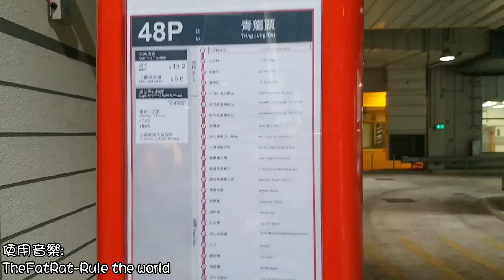[算是方便了吧][縮時行車影片]kmb LF2791@48P 駿洋邨前往青龍頭 縮時行車影片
新界巴士路線48P，由九巴營辦，來往火炭駿洋邨及青龍頭，途經沙田市中心、港鐵荃灣站、荃灣市中心、荃灣西約、油柑頭、汀九及深井。

星期一至五上、下午繁忙時間提供服務的48P線，取道城門隧道往返沙田及荃灣。

拍攝路線:48p
拍攝用車:LF2971
拍攝工具:Samsung Galaxy c5 Pro
拍攝倍速:x6
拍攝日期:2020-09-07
影片等級:EN
Follow我哋ig:
你想我拍啲咩影片？歡迎你俾啲建議我:
想隨時同我對話？立即加入我哋的discord！